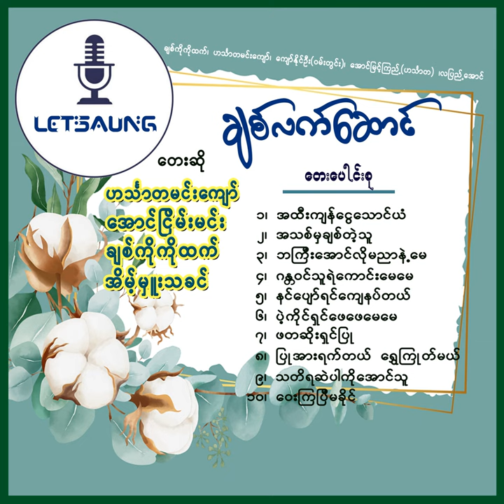Ah Htee Kyan Ngway Thaung Yan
Ah Htee Kyan Ngway Thaung Yan · Aung Nyein Min

Chit Let Saung

Music  Publisher: Billionaire Minds Group
Composer, Lyricist: Hinthada Min Kyaw